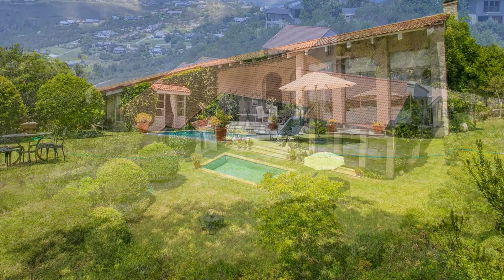R10 500 000 | Artistic & Bespoke home! | Eastford Country Estate, Knysna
R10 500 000 | Eastford Country Estate, Knysna

Call Alex Vincent 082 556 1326 or Simona Everton 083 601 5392

Exclusive Mandate. This stunning home is not to be missed. Situated in the secure and upmarket Eastford Country Estate. This home is artistically designed with stunning bespoke features. The home features 4 en-suite bedrooms and stunning open space living areas.

The living area features open plan kitchen, lounge and dining which flow out into the garden and views beyond. With huge steel frame arched windows, the space is light and bright. The double volume living creates a sense of space and volume. The kitchen features solid wood cabinetry with the entertainer designed kitchen. Most of the living area is on a single floor. The 4th bedroom, also a flatlet, is above the garage and provides guests a private space. The house is fitted with a control4 home automation system, with speakers in the living and entertaining areas of the house. All the cabinetry is solid wood from Oak to Oregon. The living room is fitted with a slow combustion fire place insert, making the house cosy and warm over winter. The living area flows out onto the lush garden with north facing swimming pool and entertainment area. The garden has been beautifully and tastefully landscaped and is kept looking lush with the abundance of rain water from tanks.

Eastford Private Nature Reserve was established in 1991. When it was originally purchased it was a pine plantation, but the developers had a vision to create a nature reserve, re-establishing the original fauna and flora on the 50 hectare property. Knysna forms part of the Cape Floral Kingdom, which is the smallest and richest of the world's six floral kingdoms. The diversity of fynbos plants is extremely high with over 9000 species of plants occurring in the area, around 6200 of which occur nowhere else in the world. An indigenous nursery was established on the estate to replace the alien vegetation that was removed, and 17 years later thousands of indigenous species have been planted. Eastford now boasts a huge array of beautiful indigenous plants, including naturally growing Ericas and Proteas. As the plants were returned to the area, the indigenous fauna also began to make a re-appearance. Now, it's not uncommon to come across a bushbuck, lynx, Knysna Loerie or hear the occasional owl on a peaceful evening while relaxing on the deck.
Eastford Country Estate is a nature reserve positioned on the northern outskirts of Knysna. It consists mainly of montane fynbos which surrounds the 34 dwellings of which 6 are self-catering cottages. The estate stands above Knysna lagoon and has fine views over it as well as the Outeniqua mountains to the north and west. The town, with all its facilities, is just a few minutes drive away. Game, which wanders freely onto the estate, includes bushbuck, caracal, baboons, mongooses, bush pigs, tortoises, & recently a pair of honey badgers. Birds varieties and numbers are both plentiful, and they are enjoying the habitat which was previously a thick pine forest.